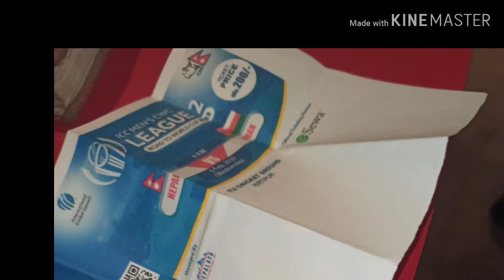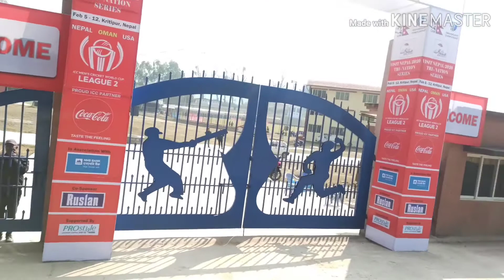How to take tickets for Tri Nation series Nepal 🇳🇵 Vs Oman 🇴🇲 and USA 🇺🇸